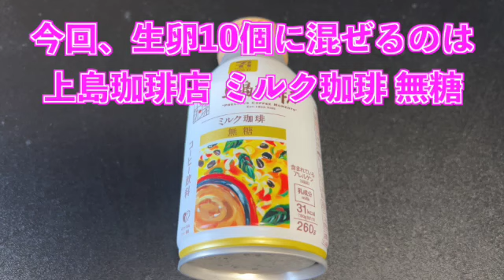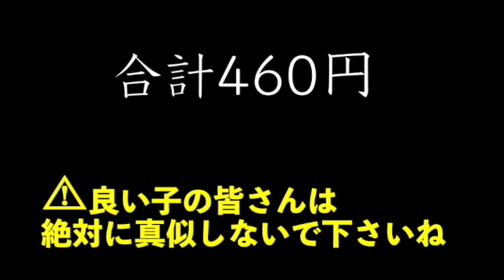【完全栄養】 生卵10個に上島珈琲店 ミルク珈琲 無糖混ぜたら最高のプロテインが完成しました690日目